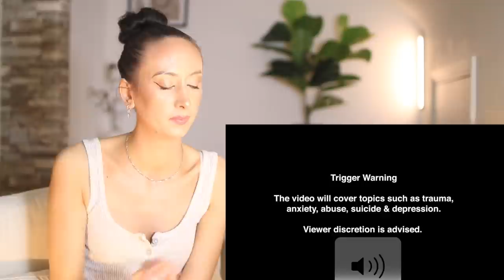BEFORE SB19 | Josh Cullen Vlog REACTION | Thank you for sharing with us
SB19 BEHIND THE SCENE FOR WHAT​
SB19 WHAT - BEHIND THE SCENE FILM CREW EDITION Part 1 Reaction
SB19 BEHIND THE SCENE FOR WHAT​ PART 2(2)